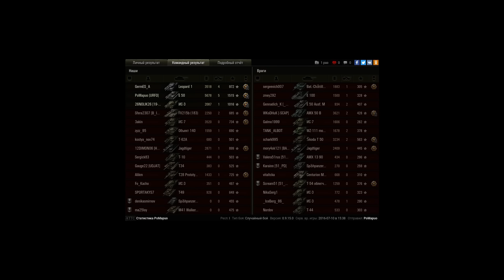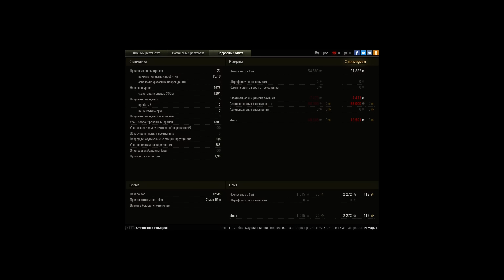E 50, Перевал, Стандартный бой